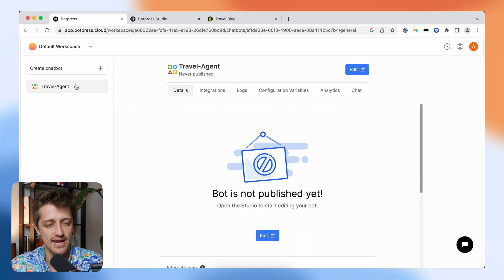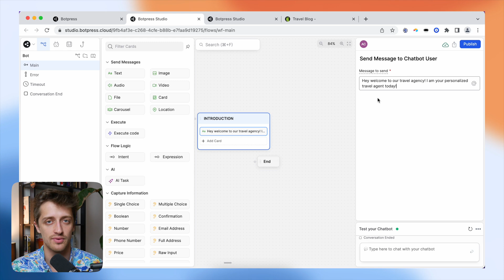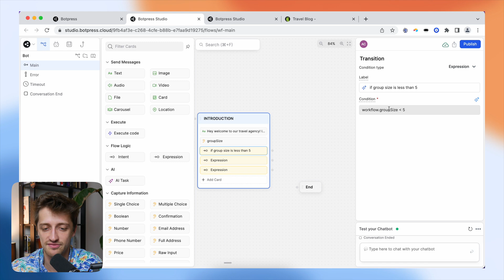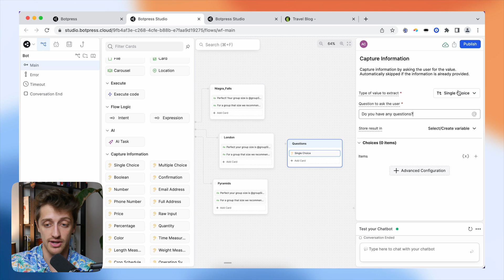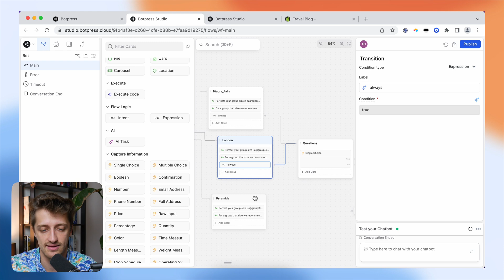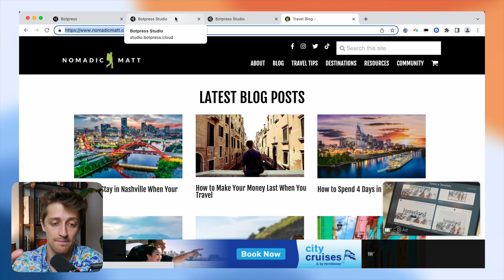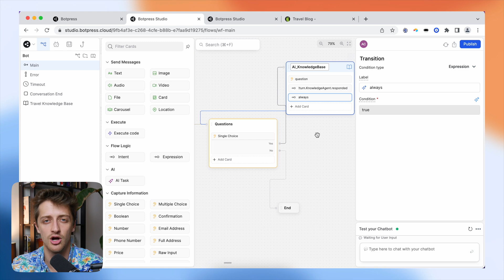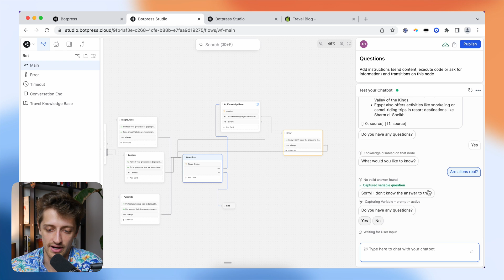Using Botpress To Build Custom Trained AI ChatBots (2023 Full Tutorial)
Today we are going to build a custom trained AI ChatBot in Botpress that we can deploy on our websites to help answer all of our visitors' questions! We will train this bot on the unique information on our own individual websites to provide our visitors with a unique customer experience while they visit our sites.

📌 Join my FREE Skool community to get access to all of my tutorials and support from other builders 👉🏻

📖 Description -

AI chatbots are a game-changer for turning website visitors into paying customers. These smart bots provide personalized assistance, engaging with visitors and guiding them through the website. With instant support and real-time responses, chatbots create a seamless experience that boosts customer satisfaction and increases conversion rates. They work 24/7, allowing us to focus more on building great businesses and less on answering our visitors' generic questions! Now that we are in the midst of the AI Revolution, it has never been easier to train custom ChatBots that can interact with our visitors and help convert them into paying customers.

Botpress is my favorite chatbot builder currently on the market due to the immense amount of customization and level of control that they provide its users. By harnessing the power of its visual workspace, we are able to build completely unique, personalized chatflows full of conditional logic, dynamic branching and AI-trained nodes capable of relaying information from complex knowledge bases to our end-users. While there is a bit of a learning curve, it is well worth the squeeze to learn the basics of Botpress so that you can begin delivering complex chatbots for yourself and your clients.

In this video I am going to teach you the basics of Botpress - Nodes, Cards, and Expressions - so that we can begin building out complex, interconnected chatflows capable of handling the leads on our website. Once we've got our feet under us, I will show you how to train your bot on custom information on your website so that your bot can provide instant support to your leads and prospects without you having to lift a finger. Let's get right into it!

Timestamps -
0:00 👋 INTRO
0:47 🍎 Botpress Basics
11:49 🏋️ Train The Bot
17:05 🧪 Test The Bot
18:22 ✌️ CONCLUSION

🔗 My Links -

I'm Alex, a 27 year old Financial Analyst who lives in Nashville, TN. On this channel, we explore the no-code strategies and tools that can help us launch the projects that inspire us and, consequentially, lead the lives we've always dreamed about.